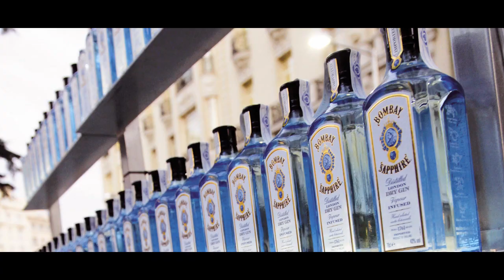DecorAccion 2012 - Nuevo Estilo | DecoraciónTV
DecorAccion 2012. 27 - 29 Sep. Barrio de las Letras, Madrid. Nuevo Estilo